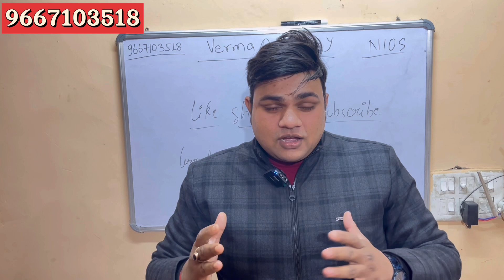NIOS admission last date | Open school admission | 10th & 12th marks increase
Bacho scam se bacho kuch log apse juda fees le rahe hai.
NIOS ek government ke dwara start kiya hua hai

Toh jitna fees hai utna hi pay kare koi juda maange toh call record karo aur Hume batao
Iss number park call karo saari jaankaari pao.

How many subjects and medium available in NIOS | NIOS में कितने SUBJECTS,  MEDIUM होते हैं

ALL NIOS RELATED PROBLEMS SOLVED...

National institute of open school (NIOS) was established in November,1989. World largest open schooling system.
The National Institute of Open Schooling (NIOS) formerly known as National Open School (NOS) was established in November,1989 as an autonomous organisation in pursuance of National Policy on Education 1986 by the Ministry of Education (MOE), Government of India.

I am here to educate you and tell you that how you can do smart work instead of hard work. Students I will teach you here how to do smart work.
how you can use your certificate in job industries.

Padte raho badte raho.

Students I am here to tell how you can pursue your further studies. will help you out to get ADMISSION IN NIOS, SOL, IGNOU, STATE UNIVERSITY.

~ We provide all NIOS latest update.
~ We provide an all educational services and guidance.
~ We provide free counselling by our best educated educator.
~ Public examination.
~ NIOS solved practicals.
~ NIOS TMA.
~ NIOS study material.
~ NIOS Exam update.
~ Hand written PDF Notes.
~ Important question 100% comes in exams.
FALL IN LOVE WITH YOUR STUDY.